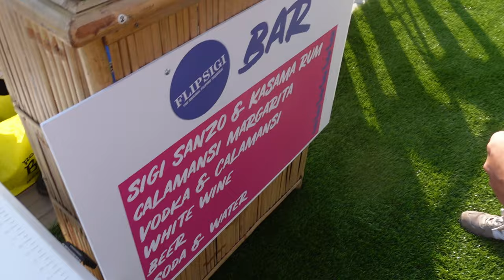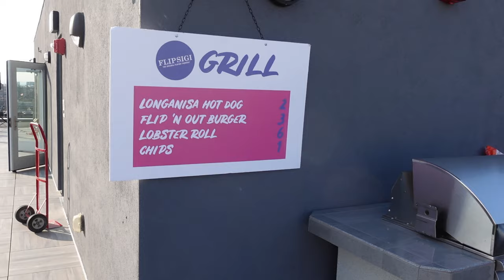Flip Sigi Jersey City Grand Opening - Rooftop Party - with Jordan Andino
We've been invited to the grand opening of Flip Sigi's newest location in Jersey City!  It's a rooftop party with a special selection of food and drinks on hand!  We meet the chef himself, Jordan Andino, and party the night away.

Full opening coming soon!